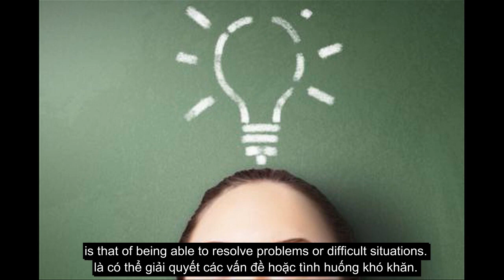VIDEO HỌC TỪ VỰNG+ LUYỆN NGHE TIẾNG ANH: BUSINESS MATTERS